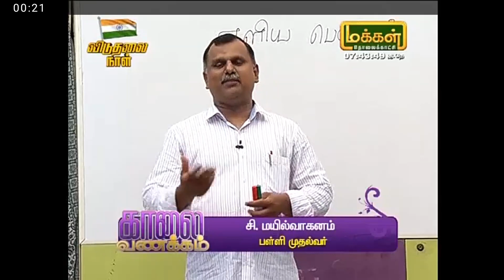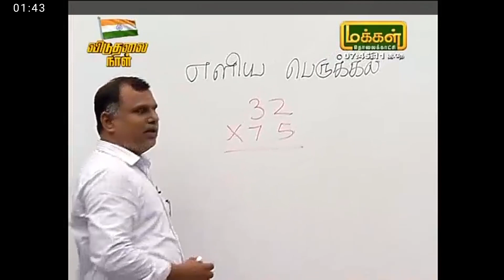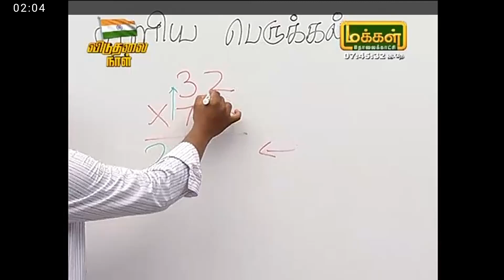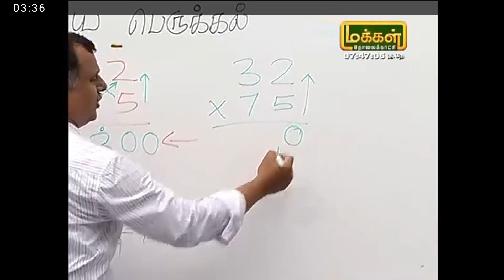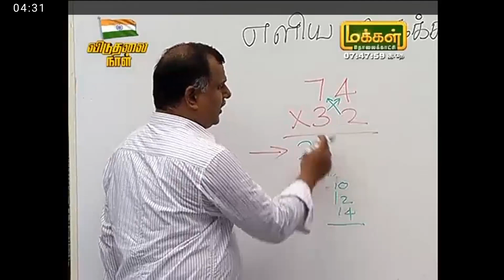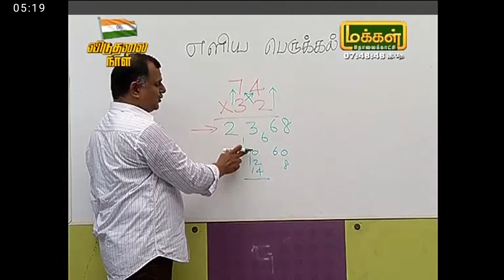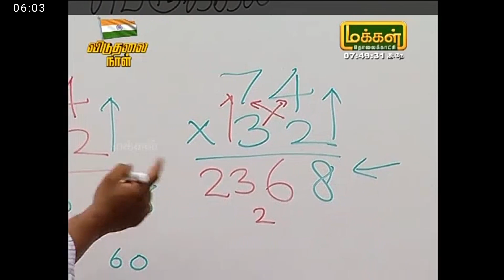Manakanakku Mayilvahanan easy multiplication 2 digits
Mind multiplication & puzzle